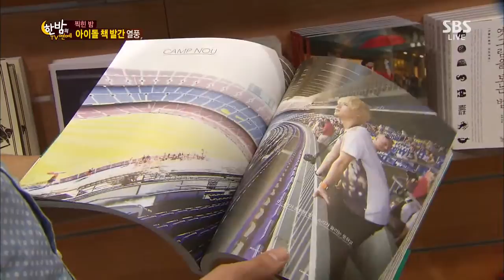한밤의TV연예 2013-09-11 #6(5)